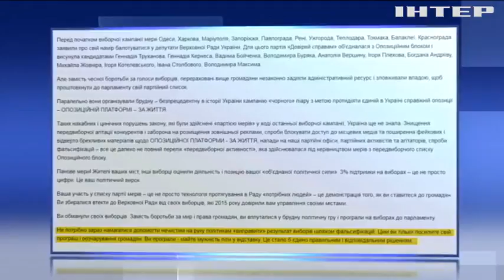В "Опозиційній платформі - За життя" закликали до відставки мерів, що зловживали владою на виборах